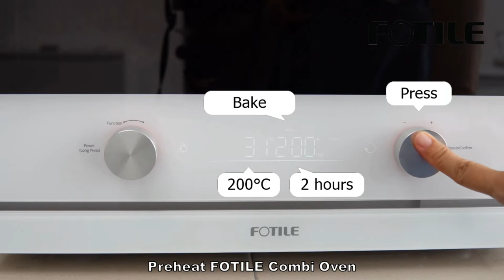Thousand Layer Cake, Kek Lapis | FOTILE One Oven Combi Oven Recipe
Batter Ingredients
- Tinned butter 450g
- Icing sugar 130g
- Egg yolk 16nos.

Meringue Ingredients
- Egg white 6nos.